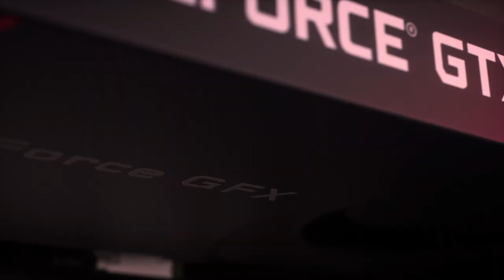Lenovo Legion T730 and T530 Product Tour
Made for today’s mature, avid gamer, the new Lenovo Legion gaming PCs are redesigned from the ground up to be stylish on the outside and savage on the inside – delivering a smooth balance between a sleek sophisticated exterior and epic gaming performance.  Wrapped in a refined chassis with a transparent side panel revealing an array of customizable RGB lighting, the Lenovo Legion T730 is a 28-liter VR-ready powerhouse delivering overclocked 60fps performance to play today’s most demanding titles in beautiful 4K resolution (external 4K display required). The Lenovo Legion T530 is a mainstream VR-ready gaming tower packed with the latest generation graphical power and tool-free upgradable design in a sleek raven black chassis that’s ready for battle.